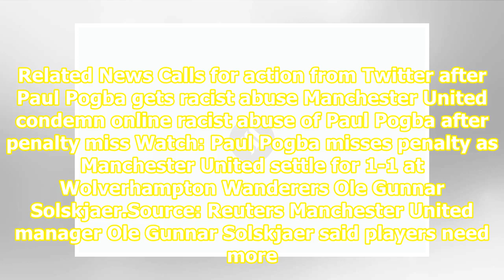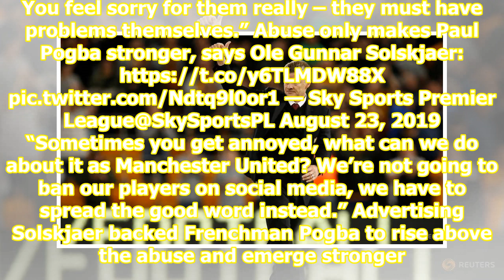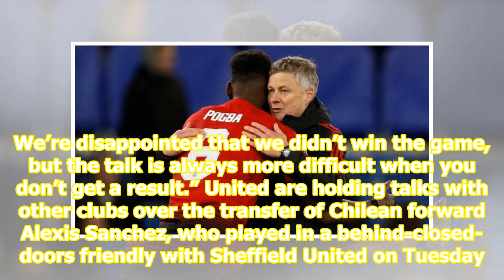Manchester United’s Ole Gunnar Solskjaer urges crackdown on online abuse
Related News Calls for action from Twitter after Paul Pogba gets racist abuse Manchester United condemn online racist abuse of Paul Pogba after penalty miss Watch: Paul Pogba misses penalty as Manchester United settle for 1-1 at Wolverhampton Wanderers Ole Gunnar Solskjaer.Source: Reuters Manchester...